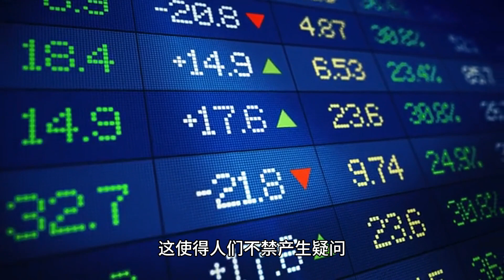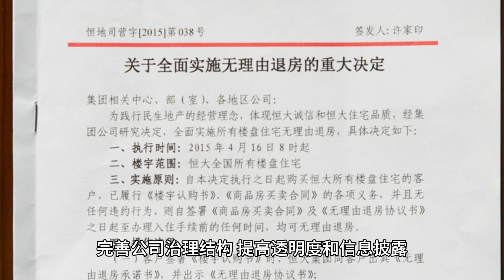许家印被抓！72万套烂尾楼如何交付？恒大2 4万亿债务谁来买单？